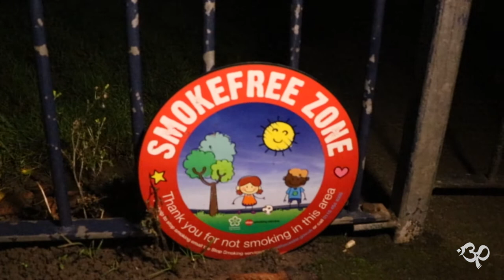Addiction Documentary by Borie Petrova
Produced by Borie Petrova
Starring Ewan Gray
TECH3008 TV Documentary Production